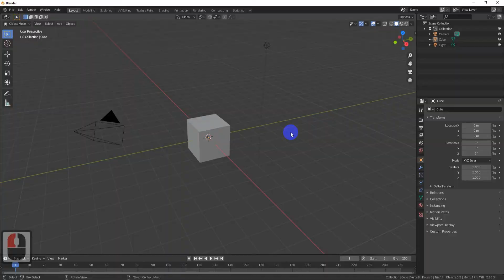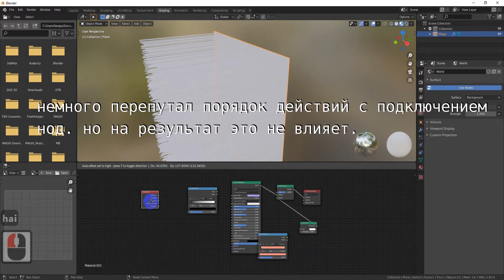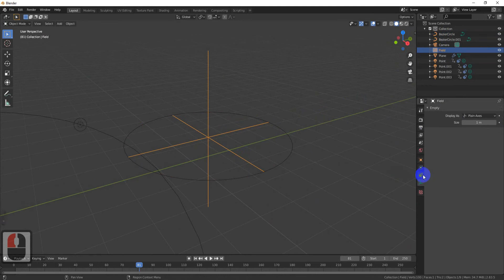Абстрактная анимация за 5 минут. Blender 2.8 рендер Eevee.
Абстрактная анимация в Blender 2.8 с системой частиц. Использован рендер Eevee.

Скоро выйдут новые, интересные уроки . Это поможет развитию канала.

Версия blend файла 2.83.5

webmoney:

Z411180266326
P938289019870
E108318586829